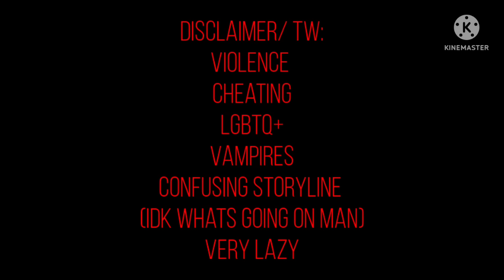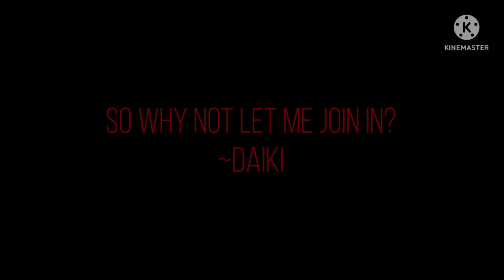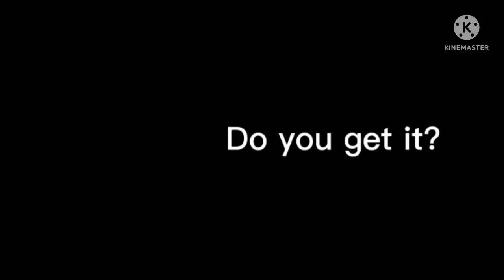Playboy's Vampire || BL Glmm/Gcmm || Poly || ×Asher×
(I'm still not rlly off break I just got nothing better to do)

sorry if this made ABSOLUTELY NO SENSE BC I DONT UNDERSTAND EITHER.

(scroll to the bottom of the description for the main idea of the glmm, recommended to read after finishing the vid)

☆𝐺𝑒𝑛𝑟𝑒: 𝐵𝐿
☆𝑆𝑐𝑟𝑒𝑒𝑛𝑠ℎ𝑜𝑡 𝑐𝑜𝑢𝑛𝑡: 700+

♡︎𝙎𝙤𝙘𝙞𝙖𝙡𝙨♡︎:
♡︎𝐷𝑖𝑠𝑐𝑜𝑟𝑑: · Asher ·#6969

᯽𝑃𝑟𝑜𝑔𝑟𝑎𝑚𝑠 𝑢𝑠𝑒𝑑:
᯽𝐾𝑖𝑛𝑒𝑚𝑎𝑠𝑡𝑒𝑟,𝐶𝑎𝑝𝑐𝑢𝑡,𝐴𝑙𝑖𝑔ℎ𝑡 𝑚𝑜𝑡𝑖𝑜𝑛, 𝑔𝑎𝑐ℎ𝑎 𝑐𝑙𝑢𝑏/𝑙𝑖𝑓𝑒, 𝐼𝑏𝑖𝑠 𝑝𝑎𝑖𝑛𝑡

𝐼𝑔𝑛𝑜𝑟𝑒𖨆

Bl gcmm
bl glmm
bl gcmm
Bl Glmm
glmm
gcmm
Glmm
Gcmm
gacha
Gacha
Gachaclub
Gachalife
gachaclub
gachalife
gacha
bl
Bl
gay Glmm
gay Gcmm
Gay Glmm
Gay Gcmm

(Spoilers)

The main idea of the glmm was that Daiki playing with the feelings of Yuni and Lily, Not knowing that they have brother's. The girls brothers were supernatural things.. They aren't human.

At first the brothers of the girls was trying to mess around with Daiki, Then coming up with a revenge on Daiki. They've attempted to make Daiki atleast get feelings for one of them. but Daiki knew their plan

so anyways this would've been an okay story if I wasn't that lazy